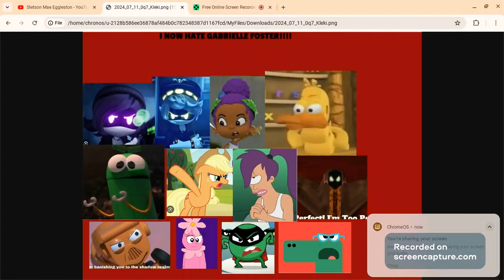Opinion Change #9 READ DESC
Credit to @StepDownAydenTheTrinaRiffin2.0 @StepDownBryanAndHisSockpuppets and more
Reasons Why she Sucks:
1. she dated underage characters back in early 2020 (which proves that she's a p3d0phile)
2. she's a traitor
3. she closed her account just to avoid getting backlash
4. she takes Thomas and Friends and Rosie's Rules way to the extreme(Even though i Hate Rosie's Rules)
5. she treats SMG4 like He's a gift from God(I Still like SMG4)
6. she claims to hate Ayden Productions (although he is no better), yet she acts like him(Making her a hypocrite)
7. she acts like a 9 year old
and 8. she's a disgrace to all of us
Bonus:She also mocked Jesus's death
If You Still Like her Then Don't Trust Her anymore(Just Advice)